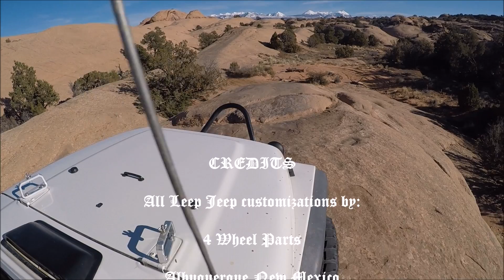Leep Jeep Getting Some Hells Revenge (PREVIEW)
Checking out all the customizations on the Leep Jeep @ Hell's Revenge & Fins and Things trails, Moab Utah. All Leep Jeep Cutoms by 4 Wheel Parts, Albuquerque New Mexico. See for yourself.